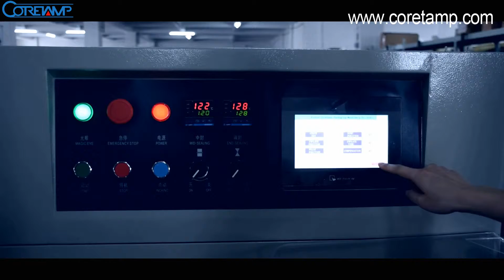Latex glove packaging machine,Latex glove flow wrap machine